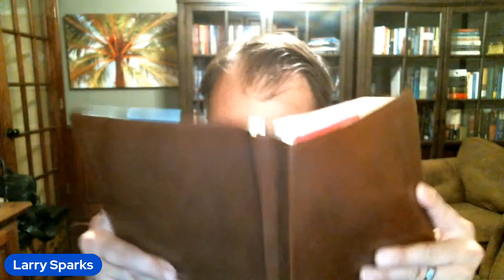The BIBLE SECRET to making POWERFUL DECREES! | Pentecost Today with Larry Sparks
Is "decreeing and declaring" Biblically correct?  Many talk about "name it, claim it" theology, and there is absolutely a carnal ditch that people fall into.

But could the controversy and confusion around DECREES be something the enemy delights in, because it distracts believers from actually accessing the POWER of making Bible declarations?

In today's episode, we will talk about the OFTEN OVERLOOKED statement from Jesus that tells us how to make SUPERNATURAL and EFFECTIVE DECREES!
And May the Forth Be with You!